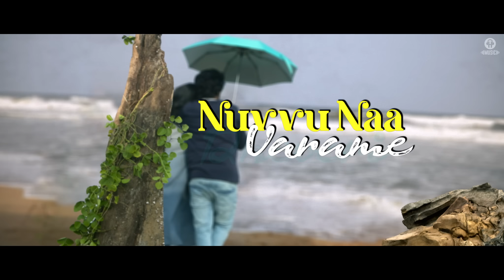Rudrudu – Nuvvunte Chaalu Lyrical | Raghava Lawrence | Sarath Kumar | GV Prakash | Kathiresan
Watch and Enjoy NuvvunteChaalu Song From Telugu Movie

Musician Credits:
Singer - Anurag Kulkarani
Lyricist: Ramajogayya Sastry
Programmed by Aswin Sathya
Solo Violin - Sayee Rakshith
Flute - Aswin Sathya
Background Vocals - Anila Rajeev
Background Vocals recorded by Sanjay Sukumaran at Sonic Islands, Kochi
Songs Recorded, Mixed and Mastered by Jehovahson Alghar, Divine Labs.

Cast:
Raghava Lawrence, Sarath Kumar, Priya Bhavani Shankar & Others

Crew:
Directed & Produced by Kathiresan
Background Score: SAM CS
Director of Photography: RD Rajasekar ISC
Story Screenplay: KP Thirumaaran
Editor: Anthony
Action Director: Stun Siva
Art Director: Raju.P
Lyricist: Kabilan, Madurakavi, Gnanakaravel, Karunakaran, Kannadasan
Choreography: Shridhar & Baba Bhaskar
Costume Designer: Nivetha & Sowbaranika
Production Executive: Mohan K
Sound Mixing: T Uday Kumar
Publicity Designer: Prathool NT
Title & First Look: Tuney John
Stills: Amir
PRO: Nikil Murukan
Di: iGene
Banner: Five Star Creations LLP
Audio on “Hariharan Music”